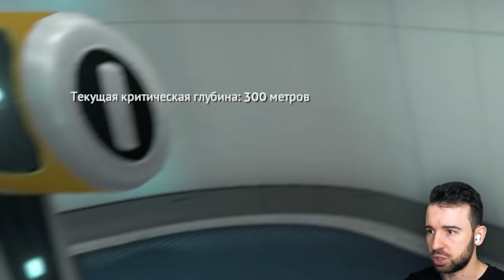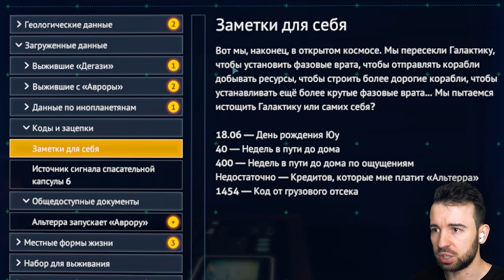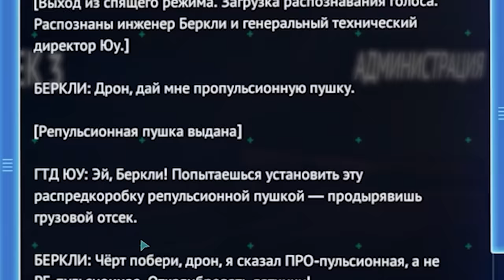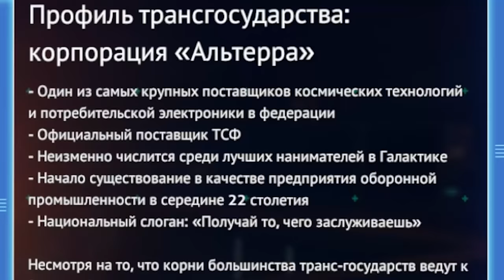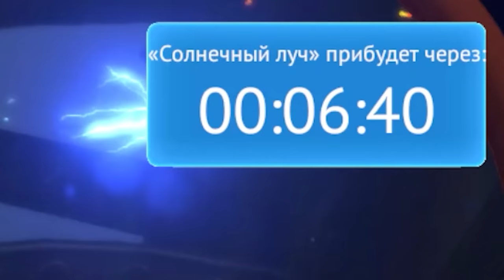ПОЧИНИТЬ АВРОРУ ЗА 30 МИНУТ в Subnautica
Нам дают 30 минут, чтобы починить аврору в Subnautica #47